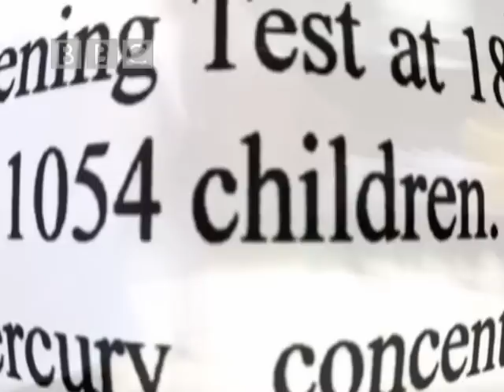Should You Take Omega 3 While Pregnant? | BBC Studios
The weird and wonderful properties of Omega 3 have been proven to benefit children in early development.